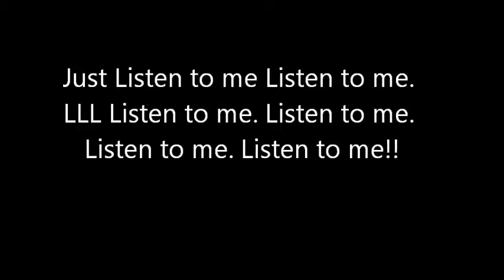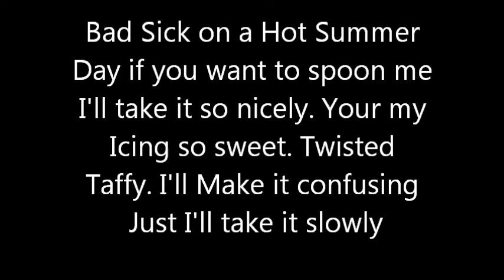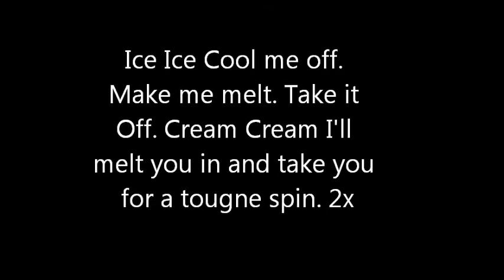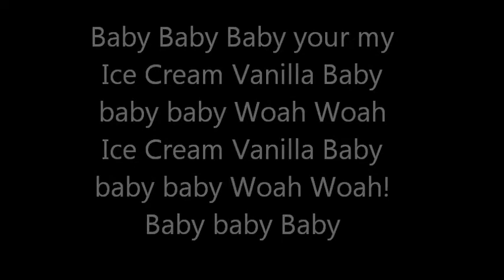Mason Greene -Ice Cream Lyric Video (Explicit)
Ice Cream Track 14 from my album LOVE! All songs are on ITunes, Amazon, and others! Thank you for your support!

(ALL SONGS ARE COPYRIGHTED)